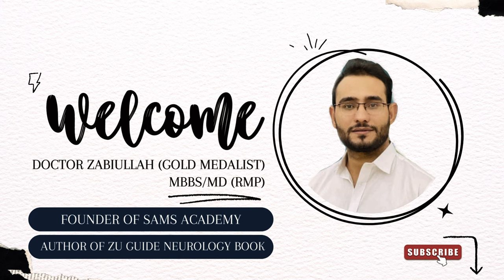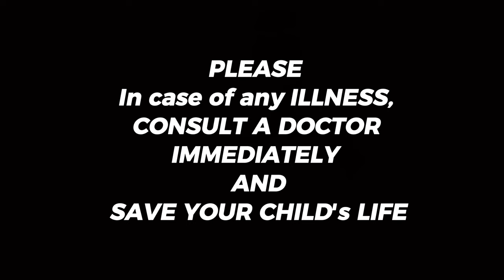Epilepsy is a disease or Jin Possession || A True Story || Doctor Zabiullah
FOR PREPRATION OF NLE/USMLE JOIN SAMS ACADEMY FOR MORE VIDEOS & RECORDING.